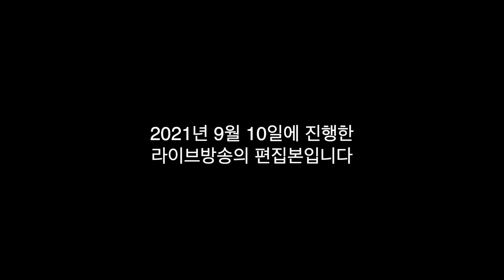내가 샵을 그만뒀던 이유 - 1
*라이브방송의 편집본이므로 댓글과 의견은 라이브방송에서만 받습니다.  라이브방송일정은 커뮤니티 탭에서 확인하실 수 있습니다:D

2021년 9월 10일에 진행한 라이브방송의 편집본입니다.
멤버십에 가입하시면 풀버전을 보실 수 있습니다:D

회원으로 가입하여 회원 전용 혜택을 누려 보세요.
(월1회 회원한정영상, 라이브방송다시보기, 새영상 업로드시 하루먼저 시청가능　← 이때는 광고 없음)